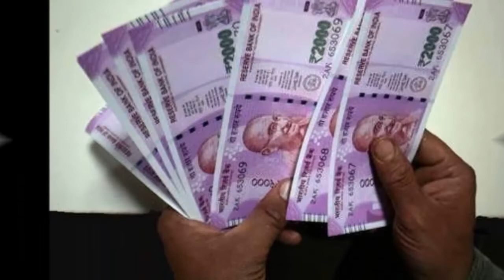வீட்டில் வெள்ளிக்கிழமை செய்யக்கூடாதவை Do not make Friday at home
வீட்டில் வெள்ளிக்கிழமை செய்யக்கூடாதவை

 aanmiga nanban